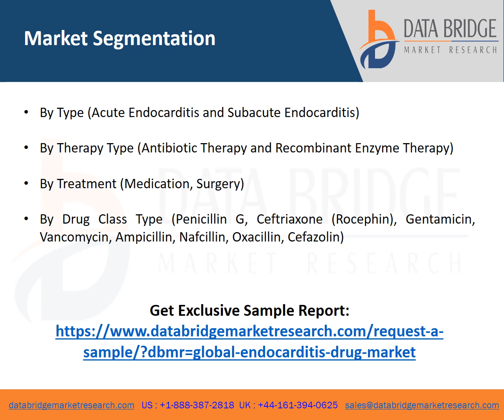Endocarditis Drug Market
To provide an absolute background analysis of the Endocarditis Drug industry, this report includes an evaluation of the parental market